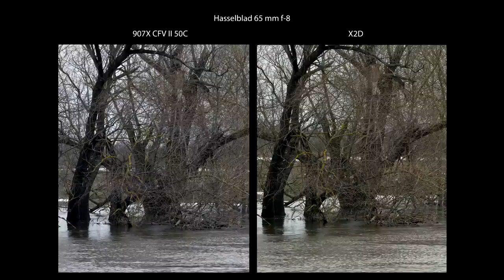С.В. Савельев - Hasselblad X2D & 907X